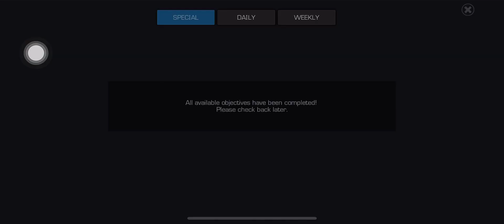Recognizing Antigens 6 “Champion who utilizes an Aggressive Symbiosis.”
Use Anti-Venom to defeat a Champion who utilizes an Aggressive Symbiosis.